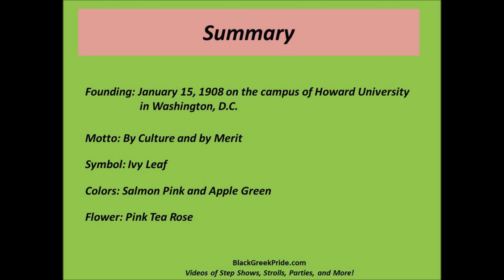AKA 101: What Every AKA Interest Should Know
What every AKA Interest should definitely know! BlackGreekPride.com IS HAVING A VIRTUAL STEP SHOW. WANT TO SEE IT FOR FREE?

This includes the Alpha Kappa Alpha Founding, Alpha Kappa Alpha Motto, Alpha Kappa Alpha Symbol, Alpha Kappa Alpha Colors, Alpha Kappa Alpha Flower, and Alpha Kappa Alpha Founders.

For Black Greek Videos All Day Everyday, come visit us